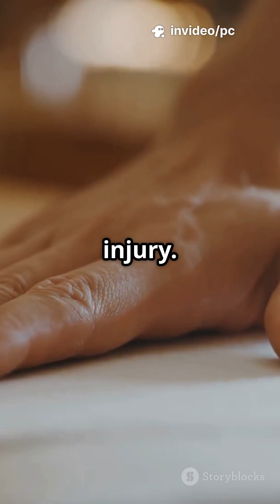What Makes Paper Cuts Hurt SO MUCH!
Discover the surprising reason why paper cuts hurt so much, despite being so small. It's not just about the size of the cut, but the location, the type of injury, and how our body reacts to it. Learn about the science behind the sting of paper cuts, including the high concentration of nerve endings in our fingertips, the messy edges of paper cuts, and how everyday activities can irritate the wound. Find out why paper cuts can be more painful than deeper cuts and what makes them linger. Get ready to uncover the big science behind the tiny pain of paper cuts.